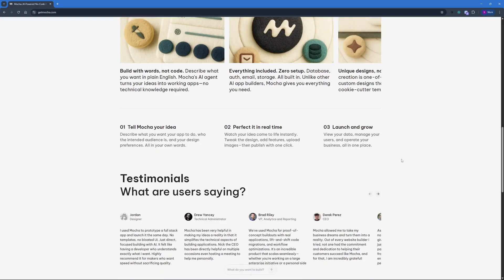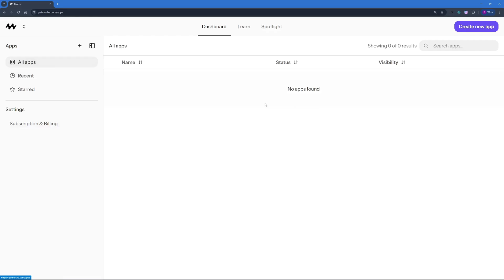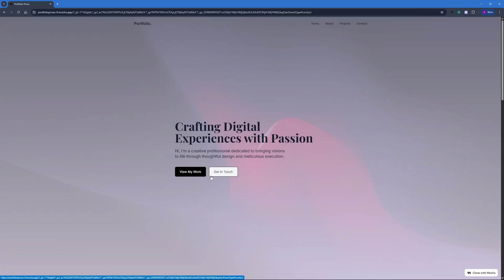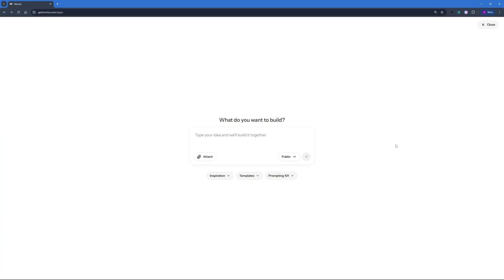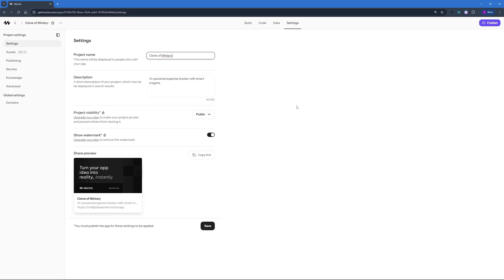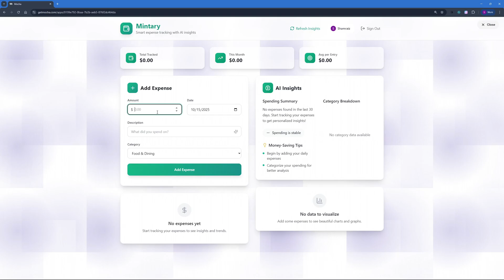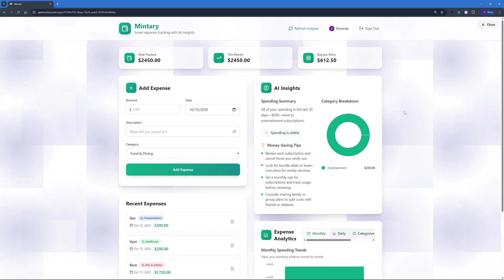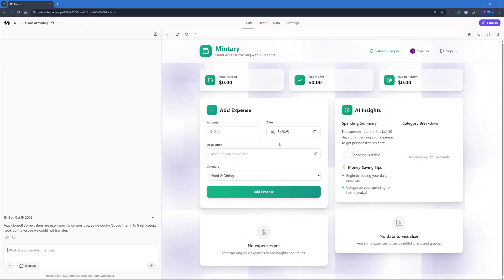Just one AI App Builder to REPLACE them ALL ( Mocha AI)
We explore Mocha AI — the no-code platform that lets you build valuable, production-ready applications powered by AI.

📽️ Video Timeline: ⏳
 00:00 – Intro
 00:47 – Pricing
 01:17 – Building with Mocha
 03:36 – Project Configuration
 04:54 – Reviewing Build
 07:05 – Final Thoughts